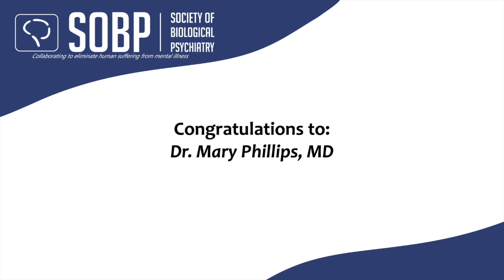2020 SOBP George N. Thompson Award